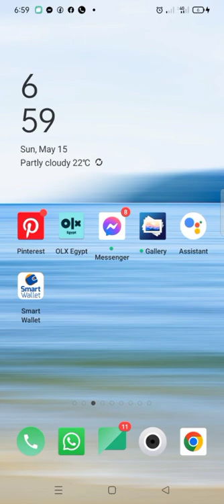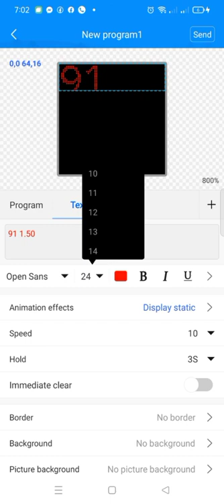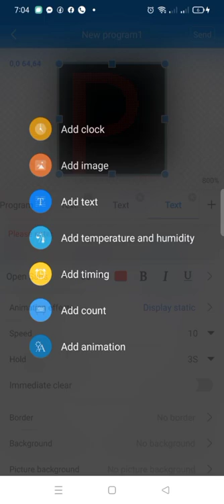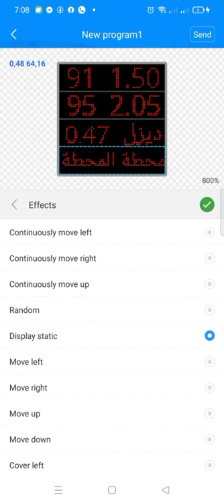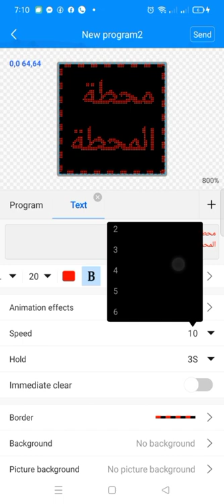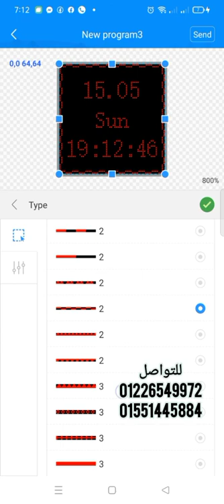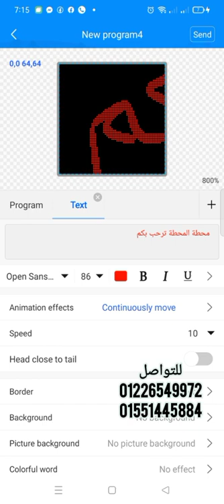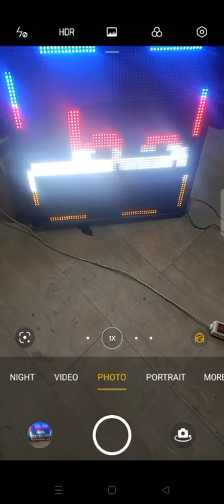طريقة تغيير كتابة باستخدام اكتر من نص فى البرنامج الواحد للكنترول اللاسلكية HD W04 huidu led art app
تصميمات مختلفة ومتنوعة من شاشات الليد الذكيه#شاشاتScore Board#شاشات ارشادات السلامه والصحه المهنيه#شاشات ليد متصلة بخطوط الانتاج الصناعية#عملية التحكم سلكية ولاسلكية و اوتوماتيكية من مسافة بعيدة
خبرة مميزة في ابتكار وتصميم وتنفيذ ماهو مناسب لمصنعك أو شركتك طبقا للمعايير الخاصة ببيئة العمل
سابقة أعمال مشرفة فى العديد من المصانع والشركات والنوادي الرياضية والمؤسسات المختلفة
تصنيع مختلف الشاشات الرقمية والفيديو الخاصة بالملاعب والنوادى الرياضية والاجتماعية والكافتريات
شاشات رقمية متحركة
شاشات ليد فيديو خاصة بقاعات المحاضرات والمؤتمرات
شاشات فيديو بمختلف المقاسات والانواع
شاشات رقمية لخطوط الإنتاج الصناعية والأماكن اللوجستية#
واجهات فلاش بانيل#
سابقة اعمال وشركاء نجاح نتشرف بهم
*النوادى الرياضية#*
نادى الاتحاد السكندري#فرع سموحة#
نادى جرين هيلز أكتوبر#
الاتحاد المصري للسباحة#
منطقة بورسعيد للسباحة#
منطقة الاسكندرية للسباحة#
اتحاد الغوص والانقاذ#
نادى المعادي الرياضى#
نادى هليوبوليس#
نادى الصيد ٦ اكتوبر#
اللجنة البارلمبية
منطقة اسكندرية للخماسى الحديث#
جمعية الشبان المسيحين#
مركز شباب#روض الفرج#

مستشفى مصطفى كامل العسكري الاسكندرية@
مستشفى كوبري القبة#العسكري#
مستشفى المعادي العسكري#
مستشفى الطاهر الطبى الاسكندريه#
مستشفى سيدي بشر الملكي الاسكندريه#
مستشفى المنتزه التخصصي الاسكندريه#
مستشفيات جامعةالاسكندريه#
مستشفيات جامعة عين شمس#
مؤسسات عسكرية#*
جهاز مشروعات اراضي القوات المسلحة#
معهد المشاه العسكري#
وحدة تأمين سجون برج العرب#
الهيئه الوطنيه للطرق#
مصنع Syngenta# السويسرى للمبيدات القليوبية
دار اخبار اليوم#بوابة#مارينا5#
مارينا4 الساحل الشمالي#
ديوان عام محافظة الإسكندرية

والعديد من شركاء النجاح
الشحن والتركيب داخل وخارج الجمهورية